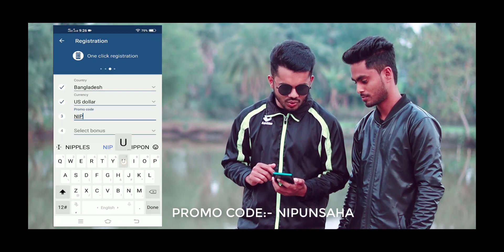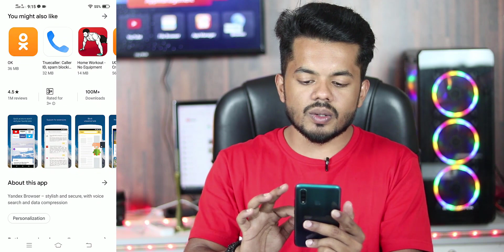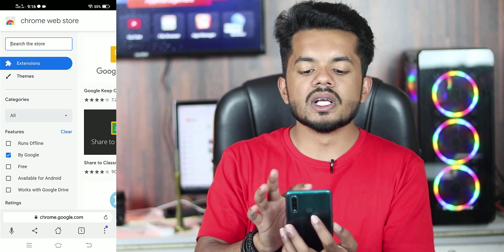Best Browser Trick 2020 | how to add chrome extensions on android